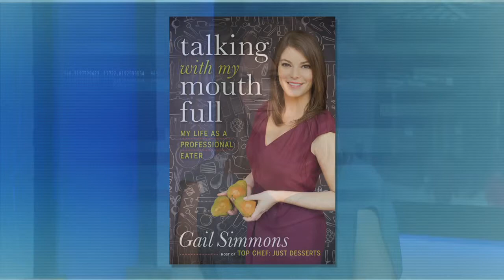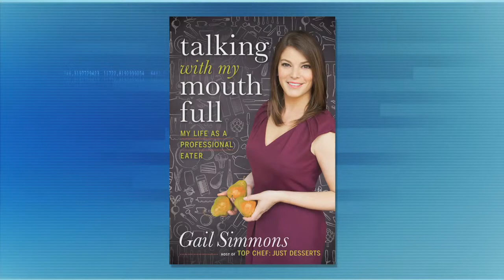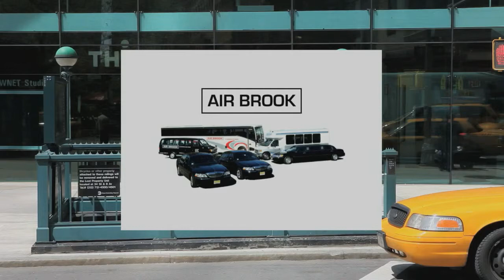"Top Chef" Judge | Simmons | Steve Adubato | One-on-One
Bravo TV’s “Top Chef” judge, Gail Simmons, talks about her new book, “Talking with my Mouth Full: My Life as a Professional Eater”, a memoir that follows her unusual and inspiring path to success.